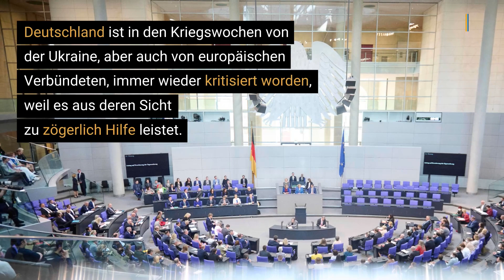100 Tage Krieg gegen die Ukraine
Bitterer Meilenstein: Seit 100 Tagen muss sich die Ukraine gegen Russlands Angriffe verteidigen. Die Nato befürchtet, dass der Krieg im Osten Europas noch lange dauert. Ein Überblick über die Nacht und ein Ausblick auf den Tag

Präsident Wolodymyr Selenskyj zog bei mehreren Auftritten eine Art Bilanz des Krieges seit dem 24. Februar.

▬ Social Media ▬▬▬▬▬▬▬▬▬▬▬▬▬▬▬
► Besucht uns auf Facebook: